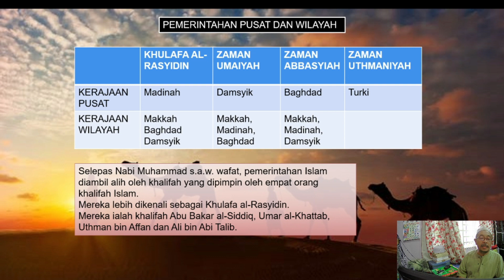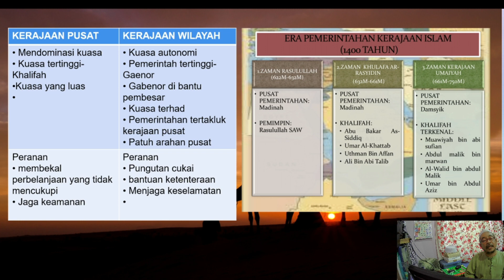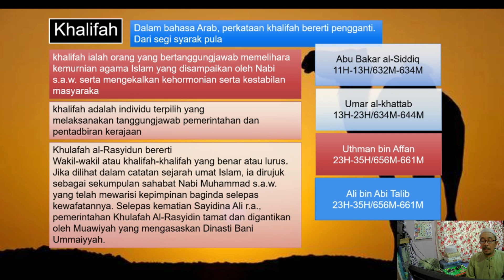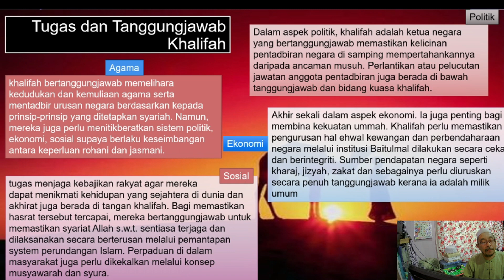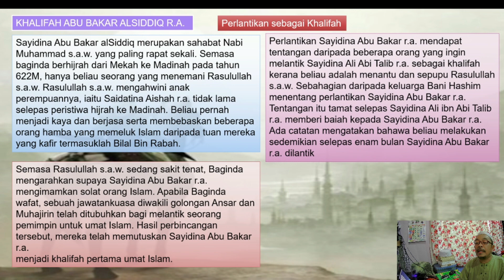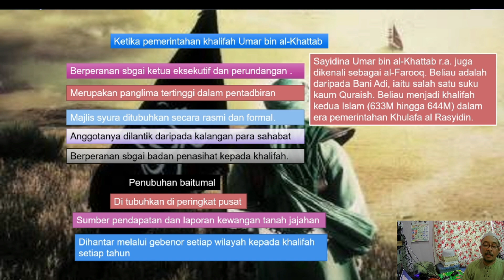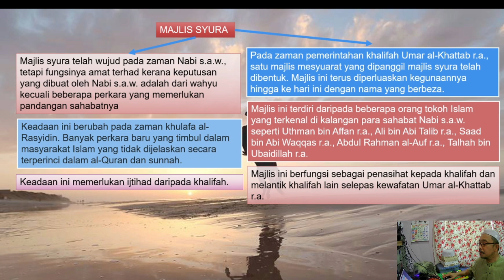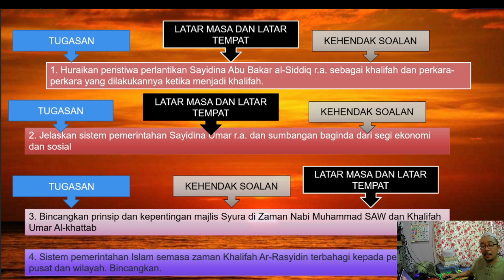Pemerintahan pusat dan wilayah semasa zaman khalifah Ar-Rasyidin tahun 632M hingga 661M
Selepas Nabi Muhammad s.a.w. wafat, pemerintahan Islam diambil alih oleh khalifah yang dipimpin oleh empat orang khalifah Islam. Mereka lebih dikenali sebagai Khulafa al-Rasyidin.Mereka ialah khalifah Abu Bakar al-Siddiq, Umar al-Khattab, Uthman bin Affan dan Ali bin Abi Talib. Bagaimanakah bentuk pemerintahan pusat dan wilayah semasa kerajaan Khalifah Ar-Rasyidin ini. Apakah Khalifah? Bagaimanakah khalifah di pilih ? Apakah Majlis Syura dan kepentingannya?. Kita mengambil contoh zaman pemerintahan Khalifah Abu Bakar dan Khalimah Umar al-Khattab.
GADGET-GADGET MENARIK YANG SAYA GUNA :-